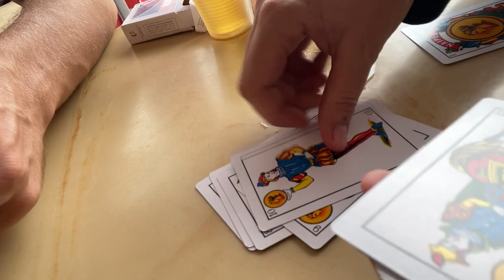ЖИЗНЬ РУССКИХ В КОЛУМБИЯ И В ГОСТЯХ У СЛОВАКА СЛОВАК ГОТОВИТ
Всё про Колумбию

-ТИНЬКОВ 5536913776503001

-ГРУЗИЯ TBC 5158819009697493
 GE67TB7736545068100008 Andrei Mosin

TRX TGi4LrKaJE2jBbuVC8CDmh5Jfbub59Ef2c
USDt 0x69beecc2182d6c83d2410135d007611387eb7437